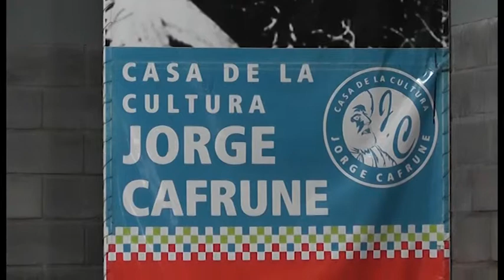Taller de Seguridad Vial